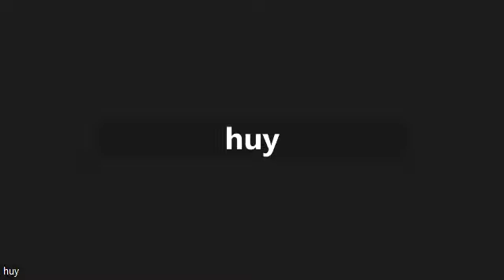IELTS style questions with a student from Vietnam.